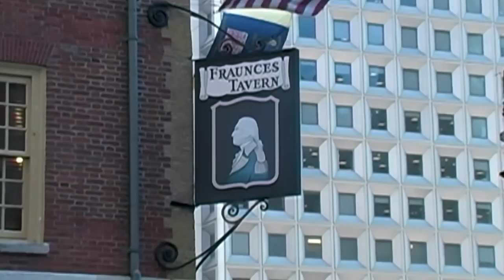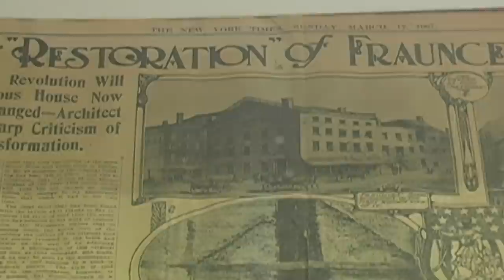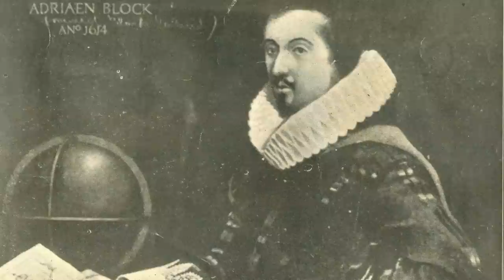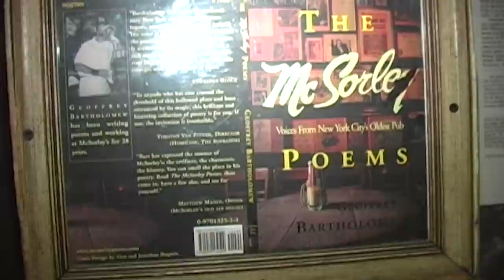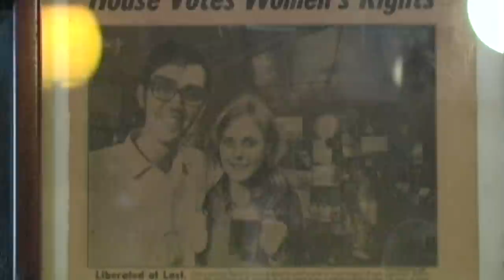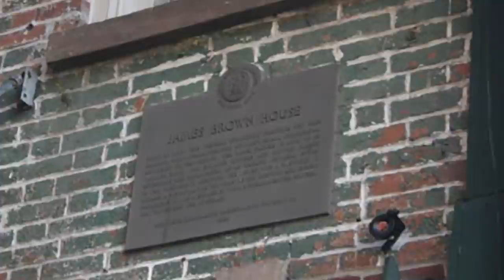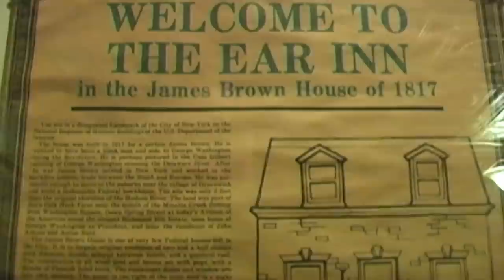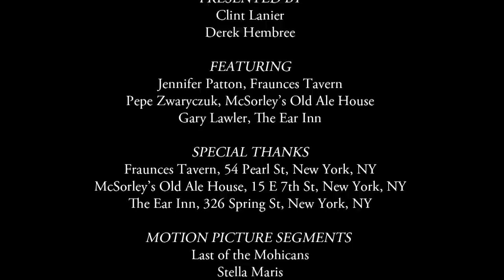The Classic Pubs of New York City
New York City was founded in 1609 by Dutch settlers (officially becoming recognized in 1625 as a Dutch colony), so you KNOW the town has to have some great historic watering holes! Join us as we travel through time to visit three of the most historic bars in the city. We'll find out where George Washington partied, where Irish immigrants felt at home, and where river pirates enjoyed a night of (ahem) attention from the ladies. Each one of the stops in our tour tells a story about the city, about who lived here and about what was important to them. We'll check out their stories, their food, and, of course, their bars!